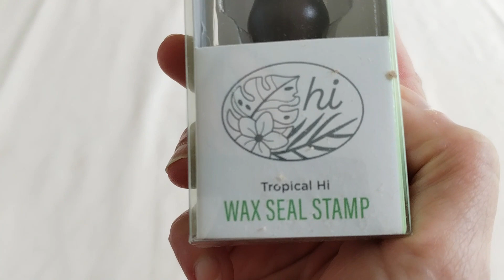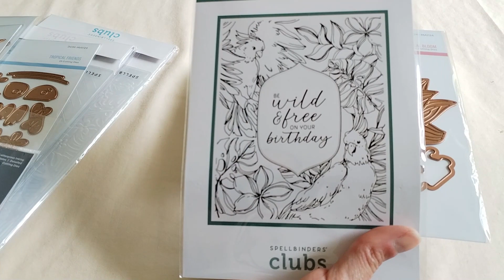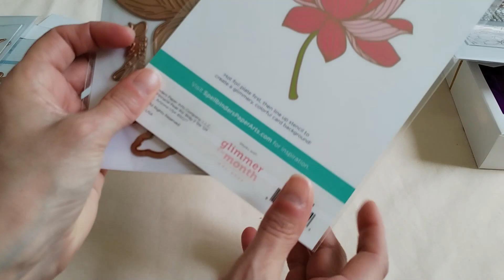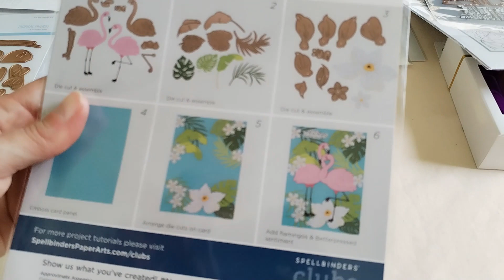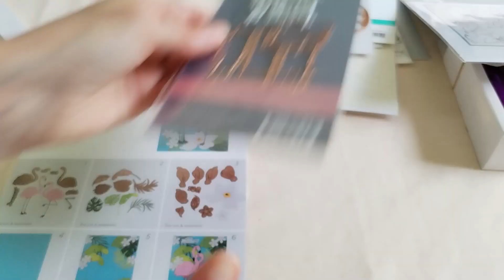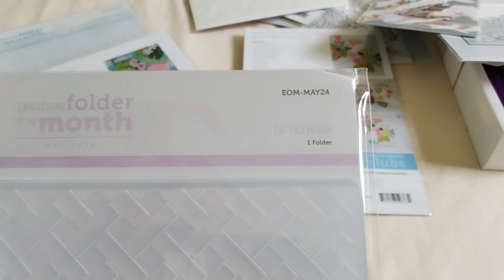VLOG | BOUGIE | RESINE | SPELLBINDERS kit de mai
Bonjour à tous, me revoilà avec une version vlog.Dîtes-moi, si ce format vous plaît.

ma boutique RINGANA: SandrineJeansoule.ringana.com
code parrainage Young Living 18793391

Code hôtesse Stampin'Up! pour le mois  de mai 2024 :  HYCYCABK

✏️ Cricut Maker 3
✏️ imprimante EcoTank 2820
✏️ Cricut Joy
✏️ Easy Press
✏️ Mini press cricut
✏️ MugPress Cricut ( bundle)
✏️ Mug Press Cricut
✏️ Massicot Tonic Studio